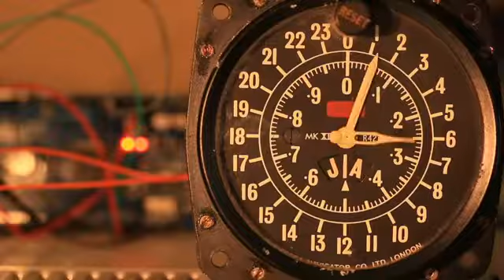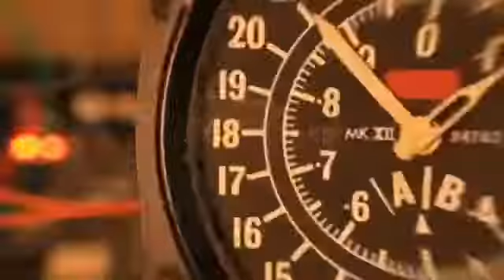Infostream 24 October 2022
Monday Morning with Dirkas and Kaufeee. Mark Barnard will bring us the Sport Highlights of the weekend.